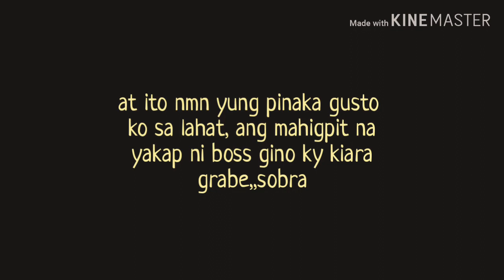kiano..practice lng comment & reaction ko sa vlog ni kiara kung saan alo kinilig ..try ko lng 😜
Creadit: to kiara Takahashi vlog#3
Pls don't hate me for this..I'm just trying to Express my kilig to both of them😍😂😜